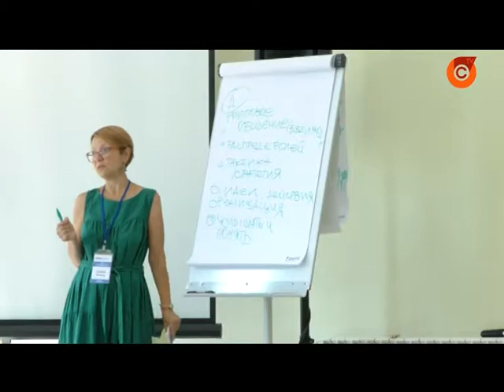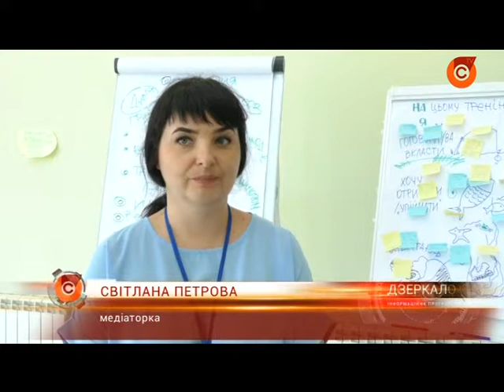18.07 | Правоохоронців Донеччини вчили европейським методам роботи